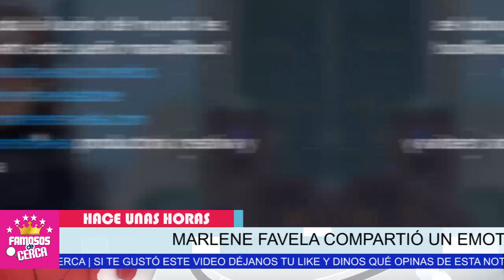⛔ 𝗟𝗢 𝗗𝗘𝗠𝗨𝗘𝗦𝗧𝗥𝗔 ! Marlene Favela Jamás 𝗥𝗢𝗚𝗔𝗥𝗔 𝗨𝗡 𝗖𝗘𝗡𝗧𝗔𝗩𝗢 Para Su Hija / Aqui Te Cuento 😱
Marlene Favela LE RESTRIEGA EN LA CARA de Jorge Seely Todo lo Que Puede Hacer Una Mujer Soltera Por Su Hijos.

 BIENVENIDOS!!!
chismes de farandula
escandalos
De primera mano
noticias
famosos mexicanos
mexico
el gordo y la flaca
estados unidos
farandula 2021
entretenimiento
farandula mexicana
chismes de famosos 2021
ventaneando
famosos
un nuevo dia
espectaculo
Hoy

Marlene Favela se Vuelve enpresaria
Marlene Favela tira linea de cosmeticos
Marlene Favela y su Marca de productos de bellezas
cosmeticos de marlene favela
Marlene Favela Cosmeticos de belleza

¿Quién es el novio actual de Marlene Favela?
¿Que tiene la hija de Marlene Favela?
¿Cuántos años tiene Marlene Favela en Gata Salvaje?
¿Cuándo se casó Marlene Favela?